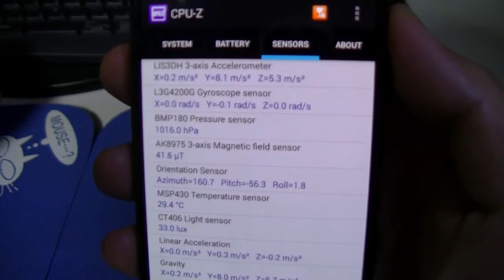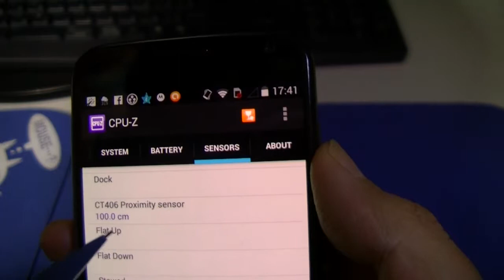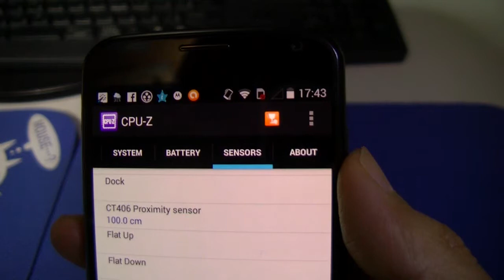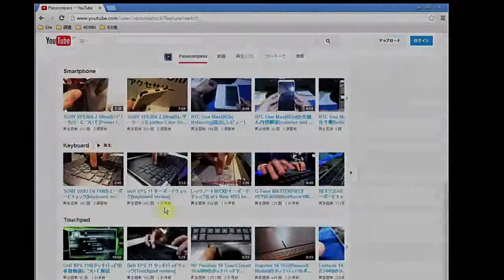スマホの基礎知識～周辺光センサーと近接センサーの挙動について解説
Light sensorとProximity sensor(周辺光センサー)について。

まずは、周辺光センサー。
周辺の明るさを測るセンサーです。
現在、xxxルクスの明るさがありますよ、と表示されています。このスマホのLight sensorははこの辺についていて、塞ぐとこういうふうに0ルクスになります。
これは、何のためのセンサーかというと、画面の明るさを自動調整するためです。これはスマホに必須というわけではないですが、やはり付いていると便利です。
明るい野外では、画面の輝度を上げてみずらくならないようにしたり、夜は眩しくならないように輝度を下げるとか、そういう風に自動調整してくれますからね。

Proximity sensor。これは日本語に訳すと近接センサーというものです。
何かの物体が液晶面に近づいているどうかを検出するセンサーです。センサーはこのスマホの場合、周辺光センサーの隣についています。
生データは距離で出ています。ですが、実際は2つの値(3cm or 100cm)だけしか取りません。

近接センサーが無いと、電話しようと思って画面を顔につけると、液晶が誤動作してしまうんですよね。近接センサーが付いていないタブレット使ったことありますけど、めちゃめちゃ不便ですからね。
電話を使ったわけではないんですけど、結構自分ボイスレコーダーを使うんですよね。ボイスレコーダーを使おうとして電話風に顔につけると勝手にボタンが押されちゃったりして全く使い物にならずでしたｗ
なので、TV電話をしている感じで正面にもってやらないとダメでした。

まあとにかく、そういう不便を解消するためのセンサーで、顔が近付いてきたな、と検知したらタッチを無効にするわけです。